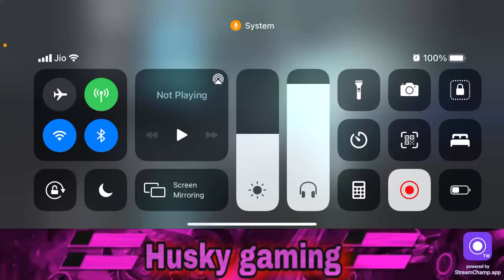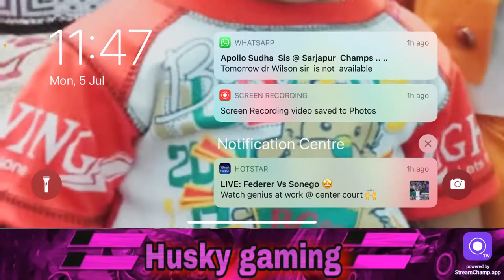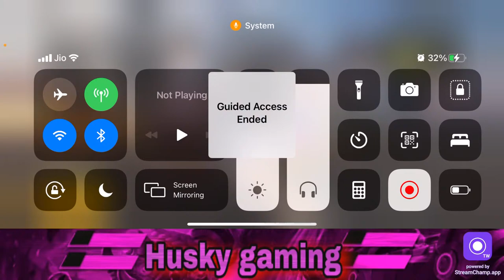🔥HuSky Gaming 🔥 Battle ground mobile India Let’s play together